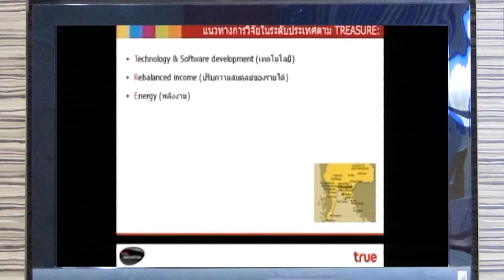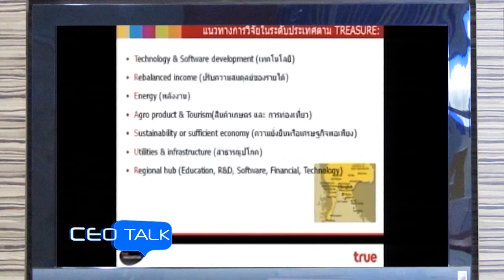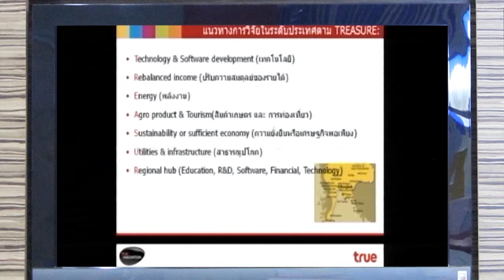CEO Talk ตอน TRUE INNOVATION (3/9)